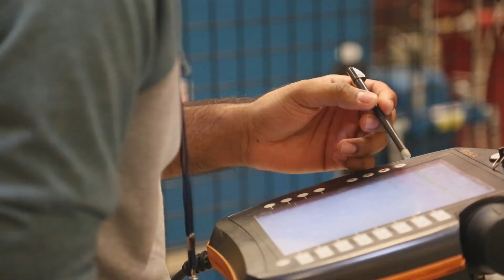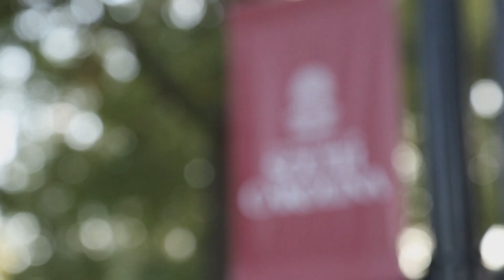Master of Science in Entrepreneurial Engineering at the University of South Carolina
The University of South Carolina’s  one-year graduate program is a collaboration between the College of Engineering and Computing and the Darla Moore School of Business. Designed for students and professionals in STEM fields, this program prepares students to take research and new ideas from the concept stage to prototyping, customer discovery and the path to commercialization.